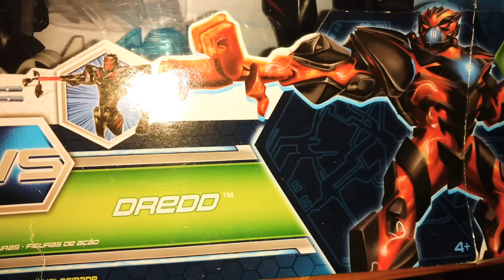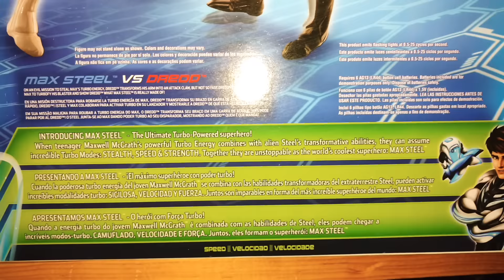Max Steel vs Dredd Dúo Pack